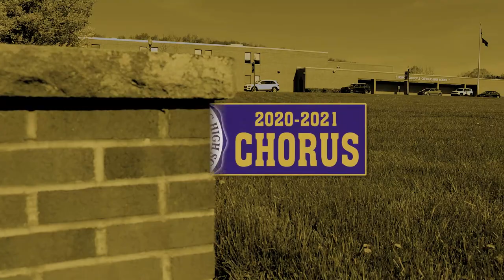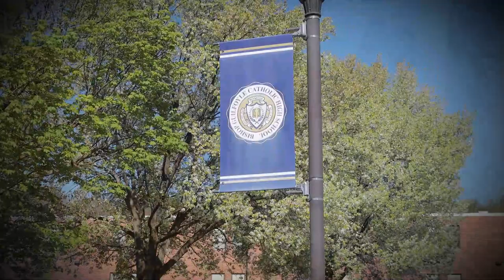BG Spring Concert 2021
Bishop Guilfoyle Spring Concert - 2021